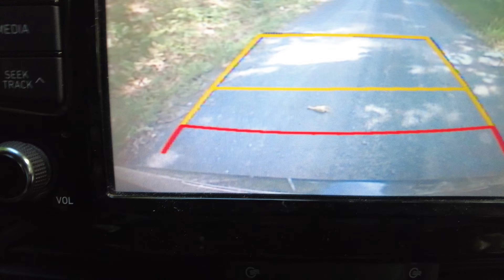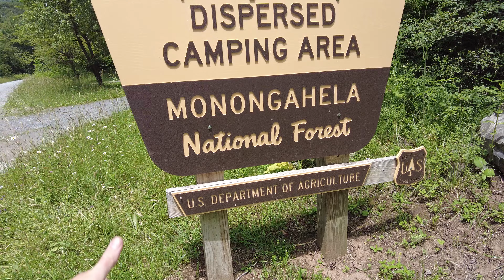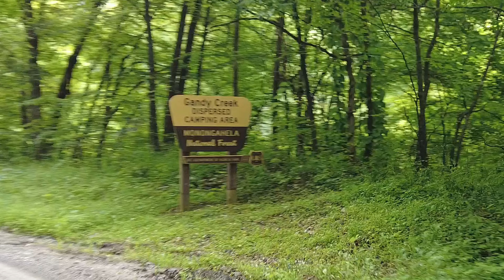Summer Camps to Summer Camping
Nuggets and I went camping in West Virginia to prepare for our show THIS THURSDAY IN MARTINSBURG!